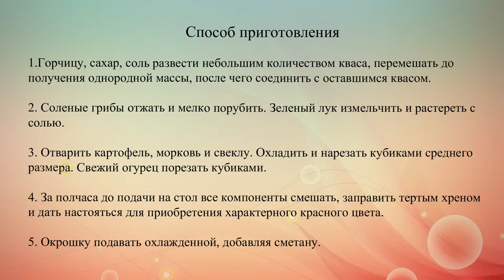Окрошка с солеными грибами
Рецепт приготовления осенней окрошки с солеными лесными грибами.